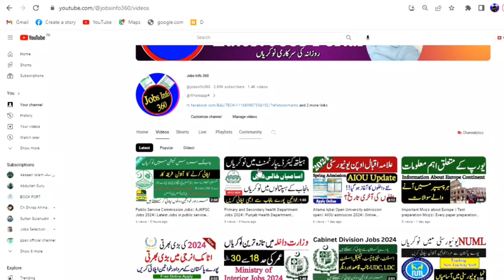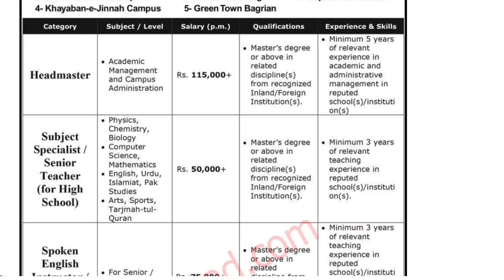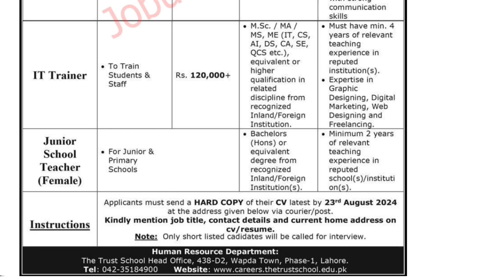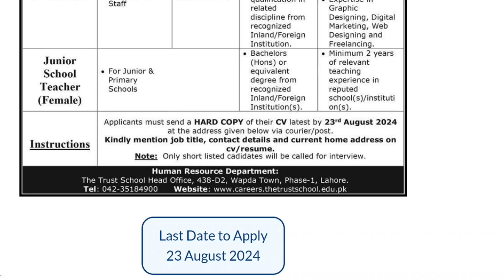Trust School teacher jobs | Teacher jobs in School | Apply Online for teacher jobs 2024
✔ Daily updates.
✔ .Push Notifications when new jobs posted.

𝐆𝐞𝐭 𝐭𝐡𝐞 𝐛𝐞𝐬𝐭 𝐜𝐚𝐫𝐞𝐞𝐫 𝐚𝐝𝐯𝐢𝐜𝐞 𝐚𝐧𝐝 𝐭𝐢𝐩𝐬 𝐟𝐨𝐫 𝐟𝐢𝐧𝐝𝐢𝐧𝐠 𝐛𝐞𝐭𝐭𝐞𝐫 𝐣𝐨𝐛𝐬 𝐢𝐧 𝐏𝐚𝐤𝐢𝐬𝐭𝐚𝐧 𝐨𝐧 JobsInfo360  𝐘𝐨𝐮𝐭𝐮𝐛𝐞 𝐜𝐡𝐚𝐧𝐧𝐞𝐥 . 𝐈𝐟 𝐲𝐨𝐮 𝐚𝐫𝐞 𝐚 𝐉𝐨𝐛 𝐒𝐞𝐞𝐤𝐞𝐫 𝐢𝐧 𝐏𝐚𝐤𝐢𝐬𝐭𝐚𝐧, 𝐲𝐨𝐮 𝐜𝐚𝐧 𝐞𝐱𝐩𝐥𝐨𝐫𝐞 𝐠𝐫𝐞𝐚𝐭